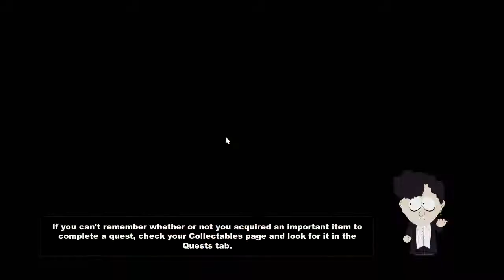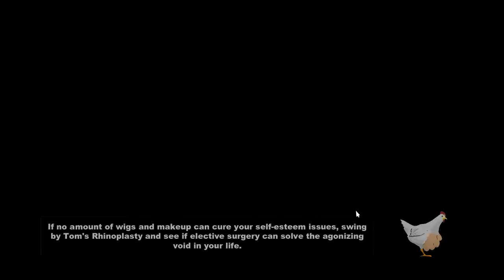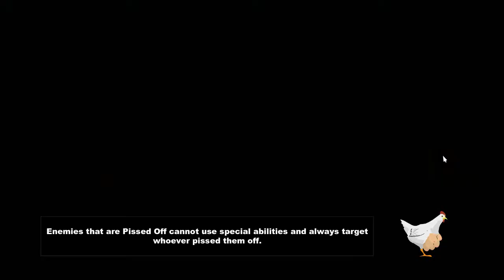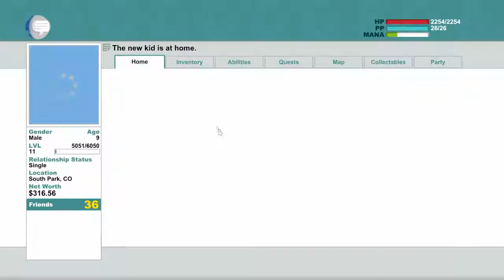WevHez plays The Stick of Truth [10]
Warning: This game is going to be as offensive as possible. Not recommended for people who like to cite anything and everything as a "Trigger"
For everyone else, Enjoy some crazy sh**